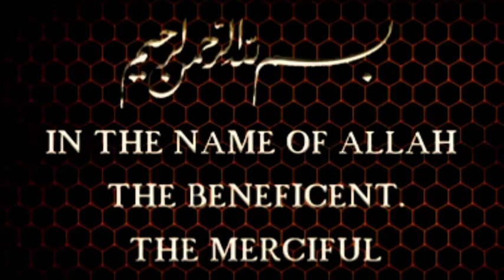USTAD ZUMA BUNGKAM DEBATER PENGHUJAT ISLAM SAMPAI LEMASS ‼️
Bang Zuma bungkam mulut HUJATER Kristen sampai lemas...

Debat lintas agama Islam Kristen

assalamualaikum warahmatullahi wabatakatuh..
terimakasih telah berkunjung ke channel ini dan menonton Videonya sampai selesai.